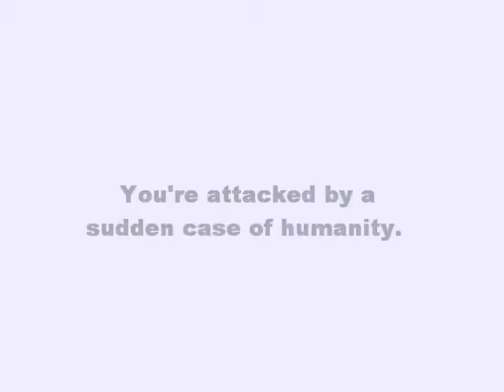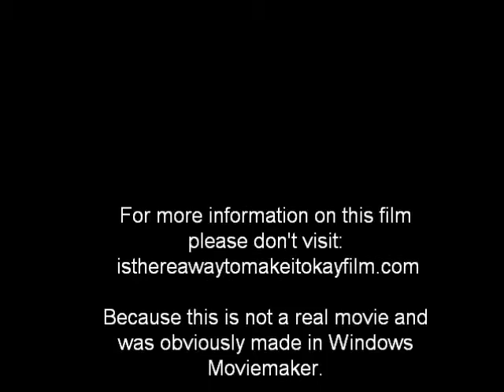Is There A Way to Make It Okay? Official Trailer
Official Trailer for the Comedic Drama, "Is There A Way to Make It Okay?"